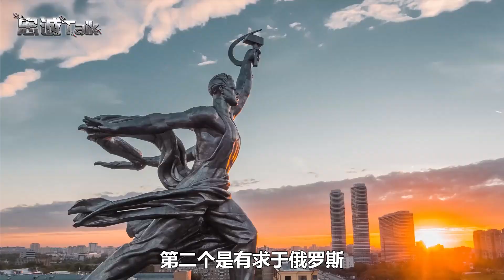25天沒轟炸烏克蘭，古特雷斯去了基輔一趟後，俄羅斯“破戒”了【卢忠诚】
古特雷斯再訪基輔，雙標行為激怒俄羅斯，25天沒轟炸烏克蘭，這次還是“破戒”了
25天沒轟炸烏克蘭，古特雷斯去了基輔一趟後，俄羅斯“破戒”了